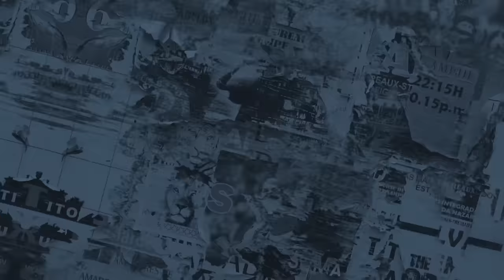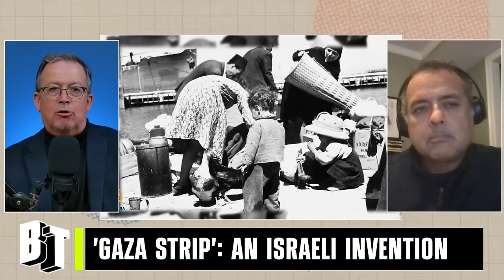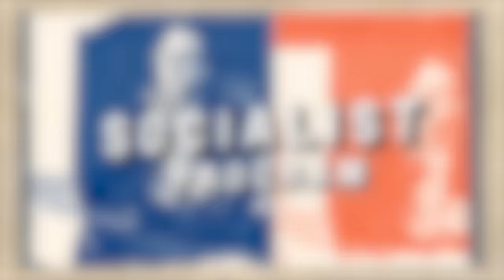Israeli Genocide Verdict? US-Israel Will Lose War Against Palestine and Yemen w/ Vijay Prashad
The U.S. is amplifying its war on Yemen, in retaliation for Yemen’s protest against the ongoing genocide in Palestine. Meanwhile, the International Court of Justice will rule on South Africa’s case against Israeli genocide.

Brian Becker is joined by Vijay Prashad, the Executive Director of the Tricontinental Institute for Social Research, Chief Editor of LeftWord Books, and a prolific author, most recently publishing a new book with Noam Chomsky called “The Withdrawal: Iraq, Libya, Afghanistan, and the Fragility of U.S. Power.”